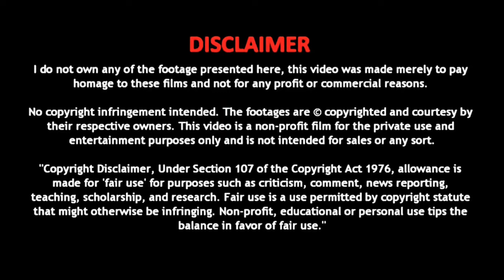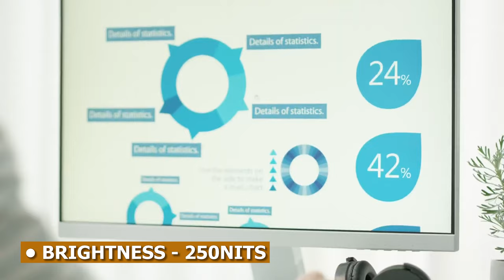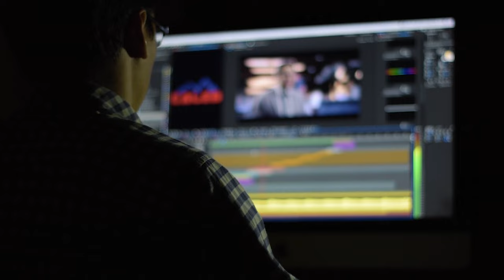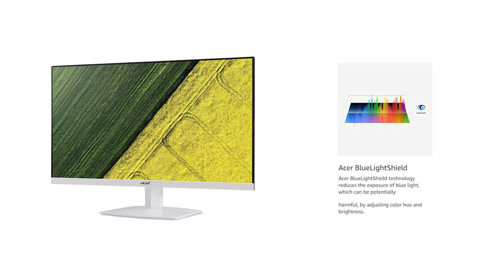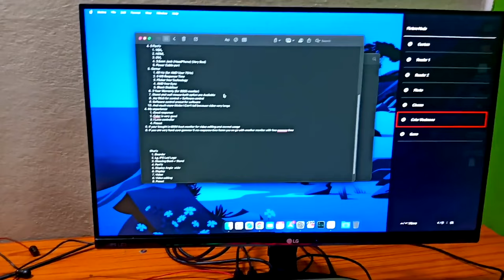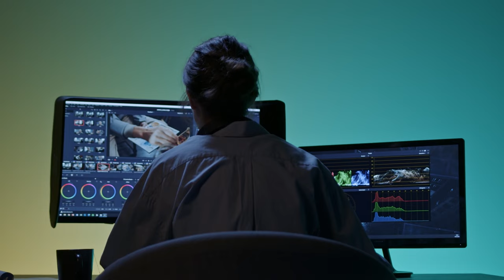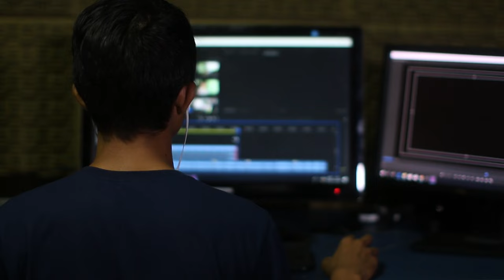Best Monitor Under 10,000 ₹ 👌 Top 5 Best Monitor Under 10K For *EVERYONE*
Best Monitor Under 10,000 ₹ 👌 Top 5 Best Monitor Under 10K For *EVERYONE* || Best Monitors in India

Checkout These Monitors From Here  ✔

1. HP M22f Monitor

2. LG 22 Inch IPS Monitor

3. Acer Frameless Monitor

4. BenQ LCD Monitor

5. Acer Aopen Monitor

Are you looking for the best monitor under 10,000 ₹? Look no further! In this video, we'll share with you our top 5 best monitors under 10,000 ₹, perfect for anyone!

Whether you're a student or a professional, a monitor is an essential piece of equipment. In this video, we're sharing with you our picks for the best monitors under 10,000 ₹. From cheap and cheerful options to high-end models, we have a monitor for everyone! So whether you're a student or a professional, check out our top 5 best monitors under 10,000 ₹!

Prashant Chaudhary
Product Bazar